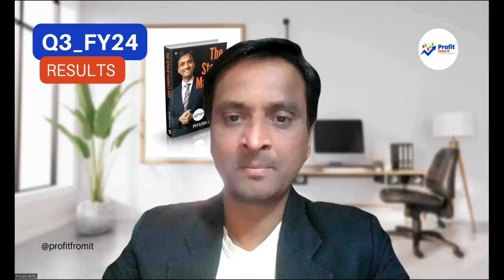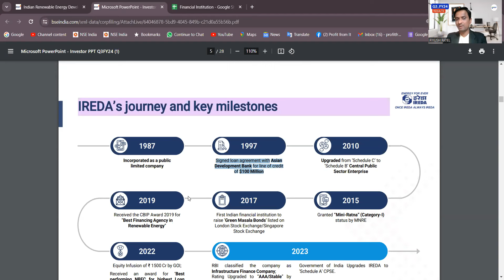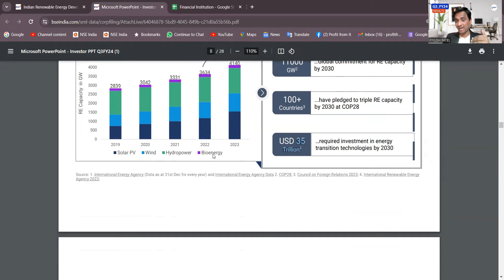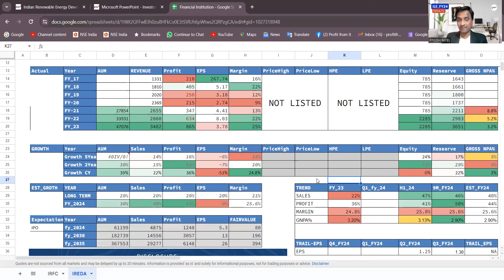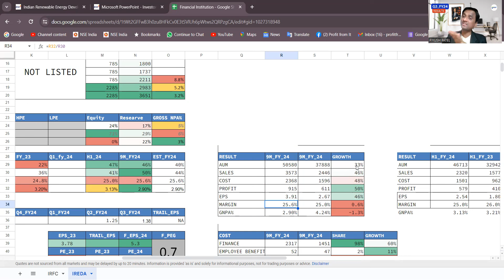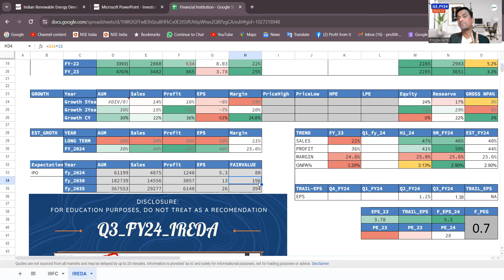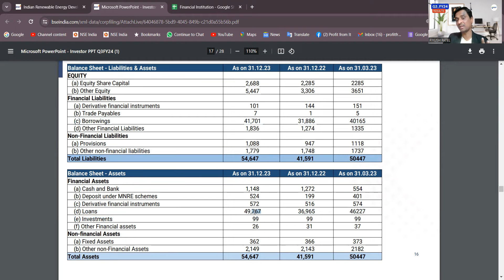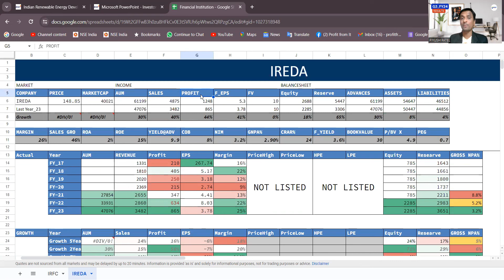What is IREDA target price? IREDA share price @PROFITFROMIT